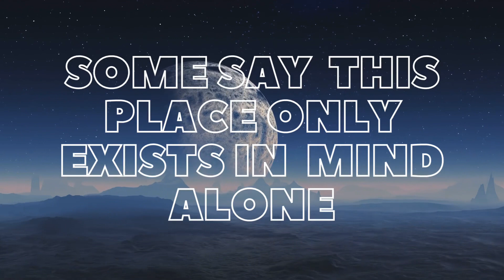He Is Here….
I’m just enjoying life yall…and trying to have fun…